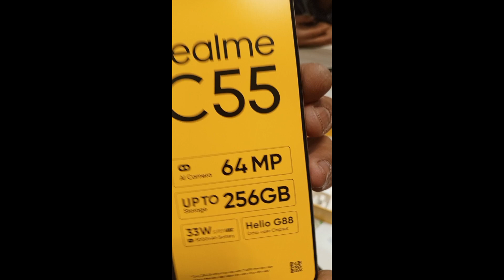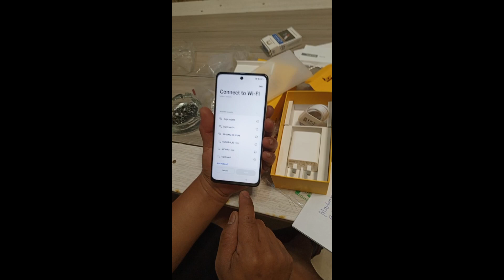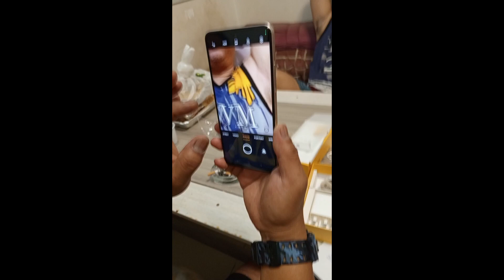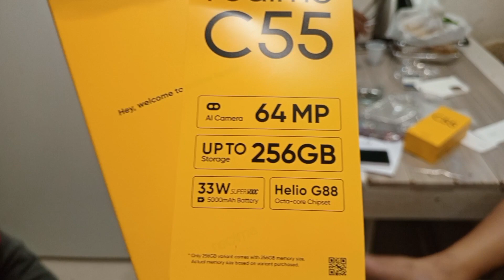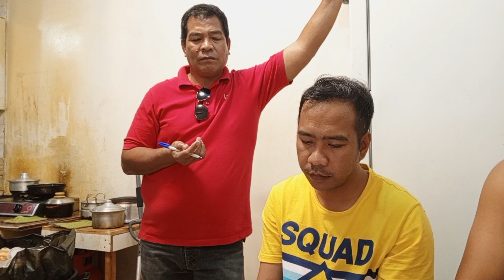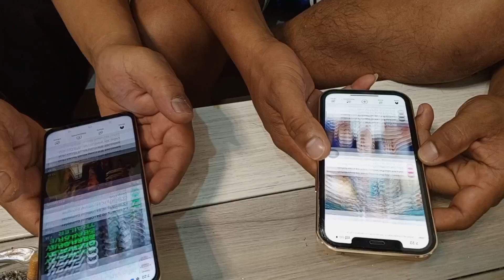UNBOXING realme c55 64 mega pixel !!!!